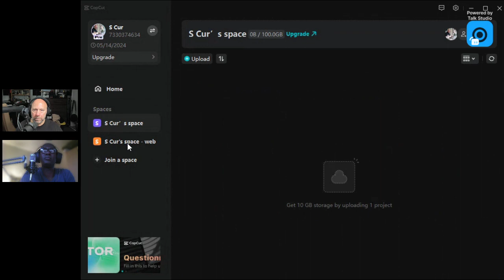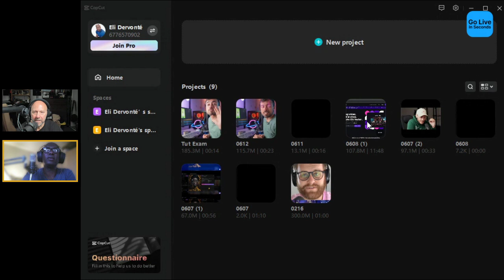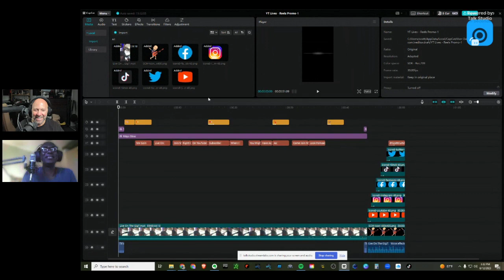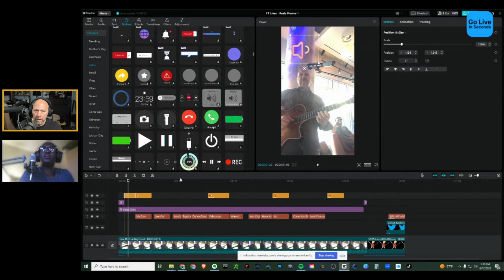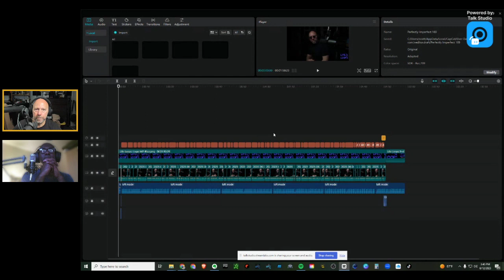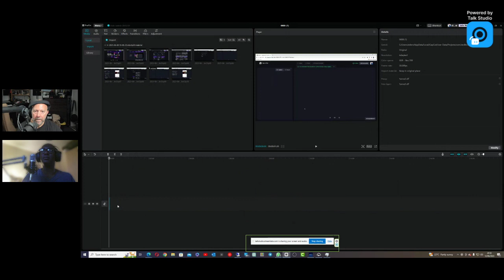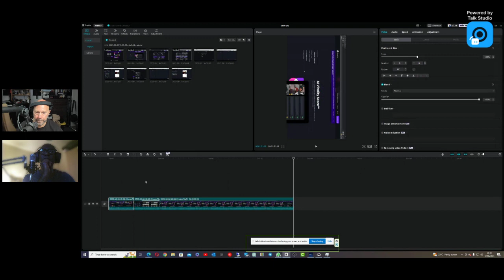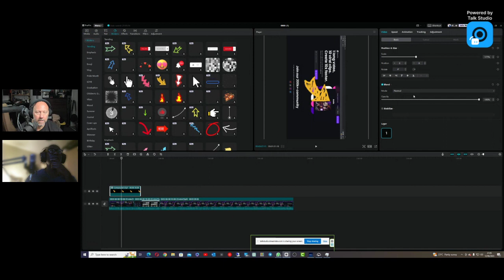CapCut Session: Sharing Hacks with Eli Dervonte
Live Stream with good friend Eli Dervonte. Sharing our personal editing hacks in CapCut